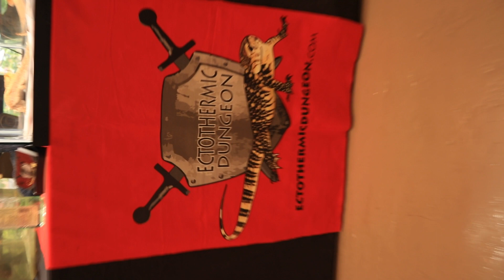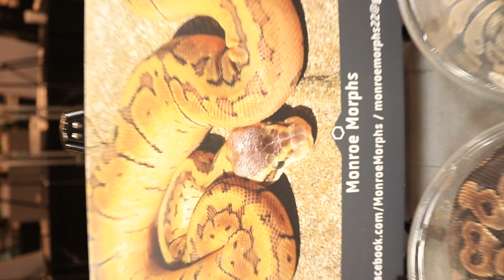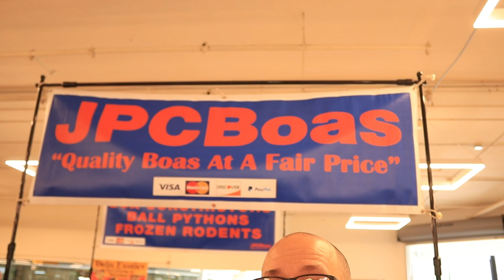Manchester NH Reptile Expo June 2018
Come along in this video as we interview Monroe Morphs and JPC Boas at the Manchester New Hampshire Reptile Expo, June 26, 2018.

Thanks So much for taking the time to check out our video. We can also be found at.